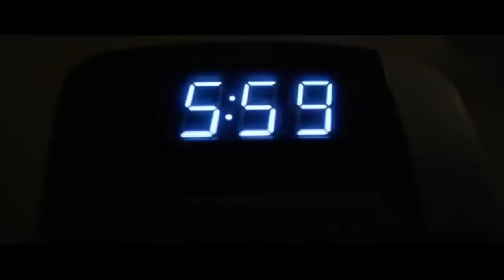Sobota ft Kabe 6 rano TRAILER KOBIETY MAFII 2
Wersja bez zbędnego gadania :) - dla lepszego słuchania